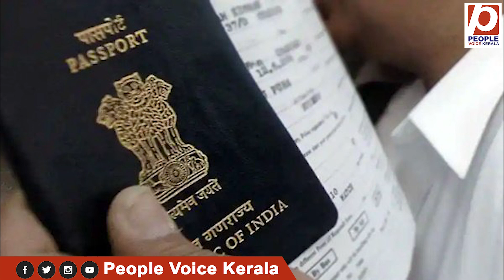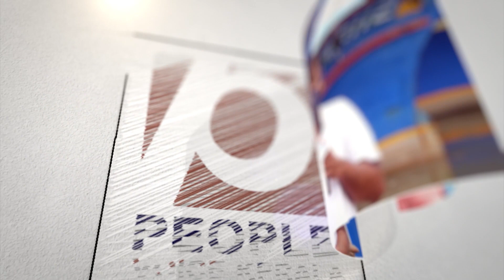യു എ ഇ പ്രവാസികൾക്ക് വൻ തിരിച്ചടി..വിസ നീട്ടാൻ പാടുപെടും.. | UAE